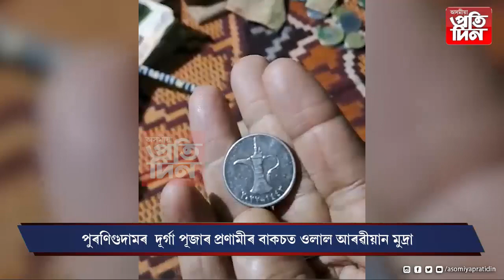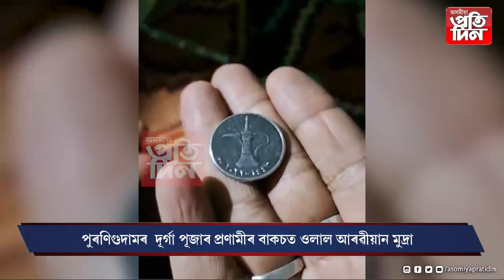পুৰণিগুদামৰ দূৰ্গা পূজাৰ প্ৰণামীৰ বাকচত ওলাল আৰৱীয়ান মুদ্ৰা.......